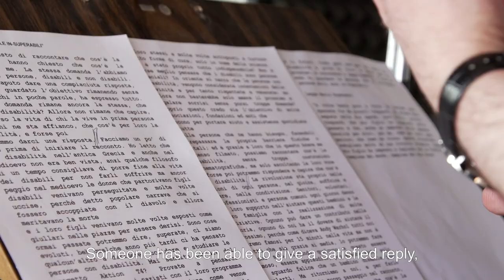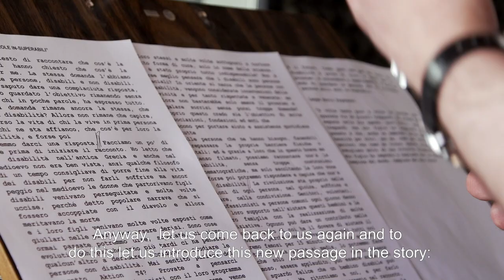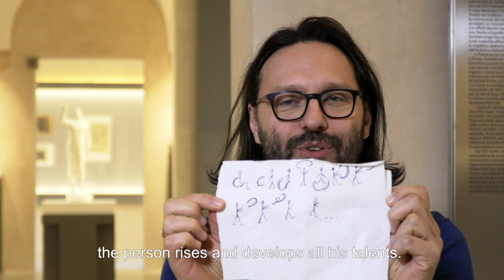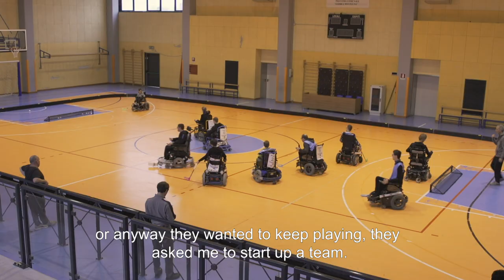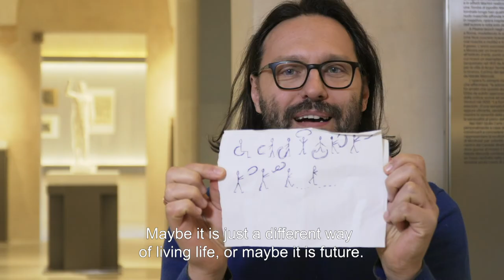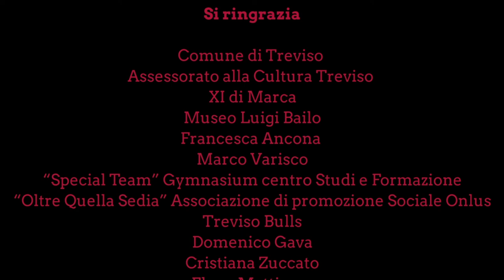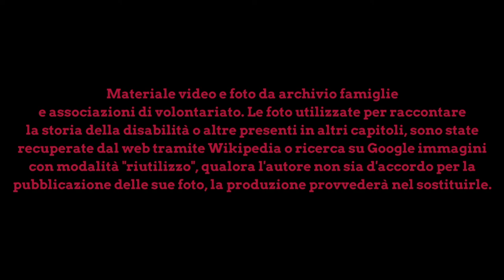Parole InSuperabili - ENG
What does disability mean to you?
This is the short but intense question we asked dozens of people on the 3rd of December 2017, International Day of People with Disabilities.

The answers, along with three diverse ability based stories, were edited together to try and figure out what is the actual meaning and conception of the word “disability” today.

The docufilm took part to numerous festivals and was presented  during the 75th Venice Film Festival.

Conceived and promoted by Fondazione Oltre il Labirinto Onlus
Directed by Giacomo Ravenna
Original soundtrack by Carlo Giustini
Voice narration Paolo Franciosi
Audio mastering Nicola Albano - Daigo Music School
Color correction Mauro Tezzon
Editing Giacomo Ravenna